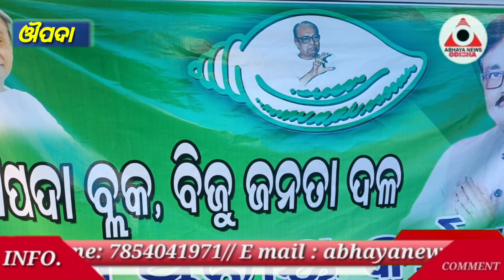ଔପଦା : ବଢୁଛି ନିର୍ବାଚନୀ ଉଷ୍ମତା... ଜନ ସଂପର୍କ ବଢ଼ାଉଛି ବିଜେଡି...@ABHAYANEWSODISHA